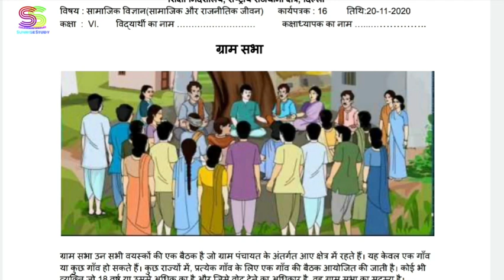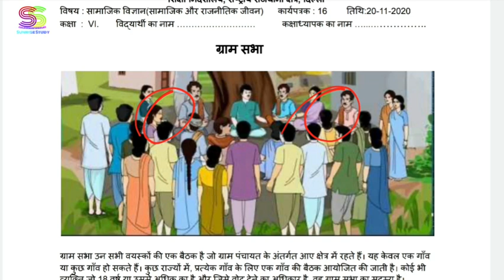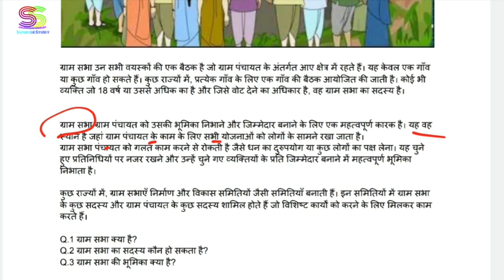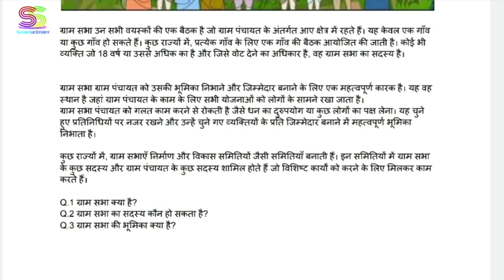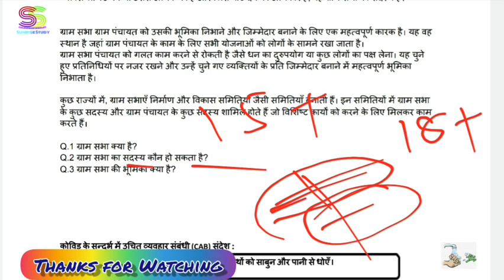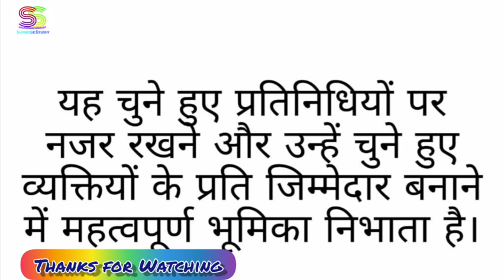Worksheet no. 16 Date 20-NOV-2020 Class 6 th Sub :- SOCIAL SCIENCE ( HINDI MEDIUM) DOE CBSE NCERT